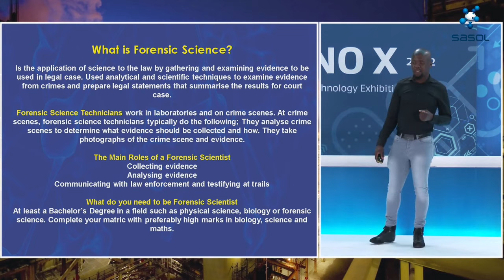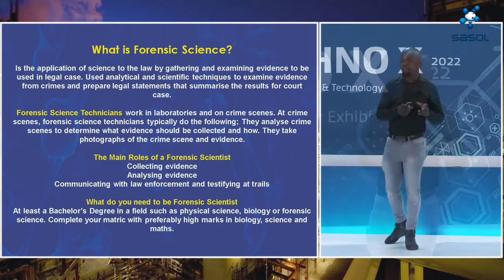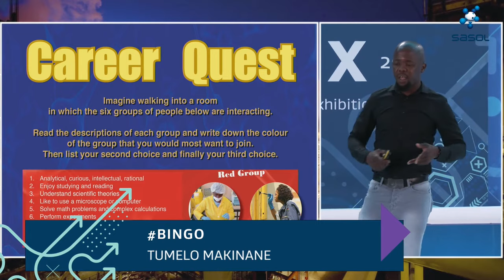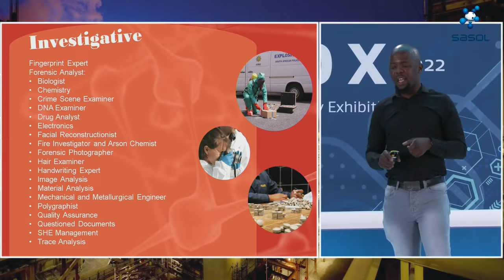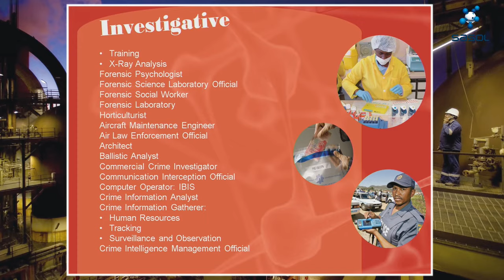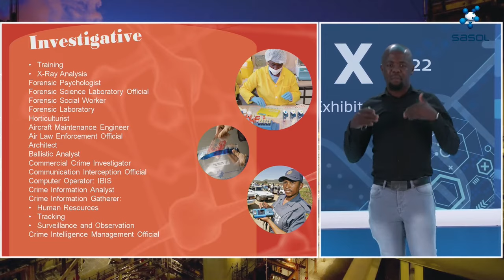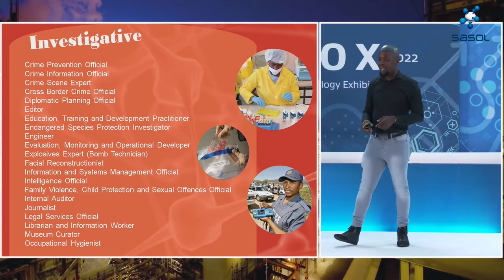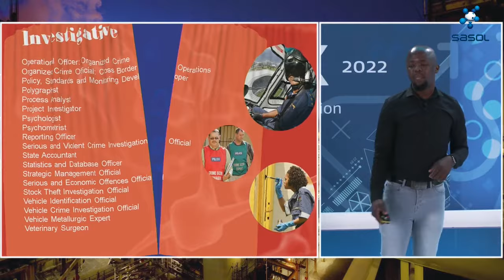SasolTechnoX 2022 | Wandile Nkuna | A day in the life of a forensic scientist